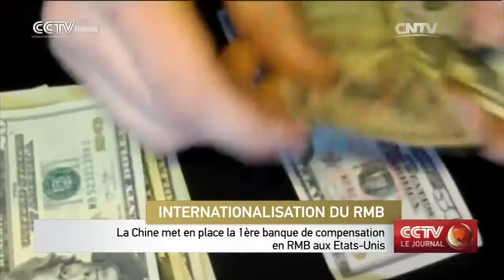La Chine met en place la 1ère banque de compensation en RMB aux Etats-Unis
La Banque centrale de Chine a autorisé la Banque de Chine à New York à fournir des services de compensation en renminbi aux Etats-Unis.